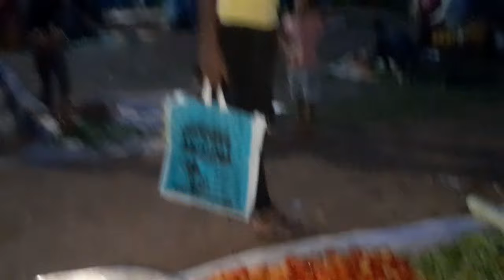कल के बचे हुए सब्जी को फिर से आगए है बेचने के लिए | क्या बिक पाएगा धनरास बाजार मे 😲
hello guys this is l.k. sahu vlogs and Im vegetable seller through this video I will  show my life I hope you enjoyed this content